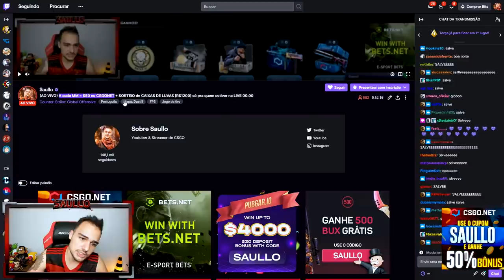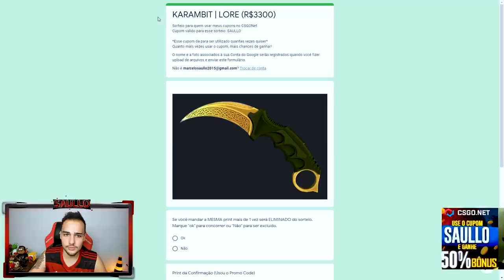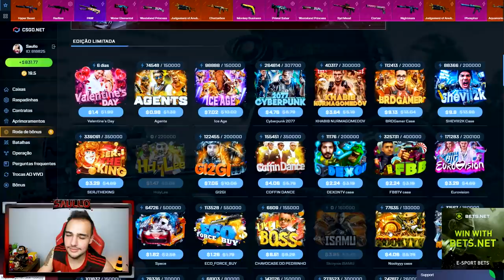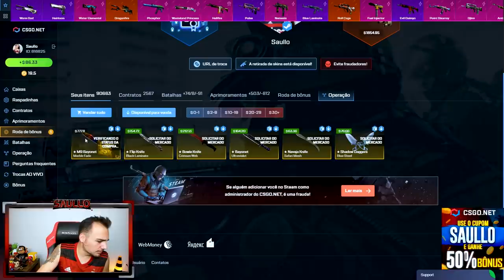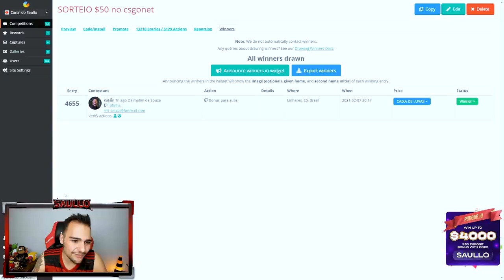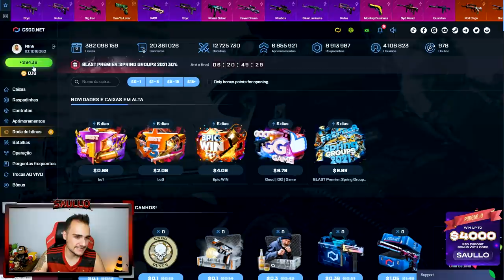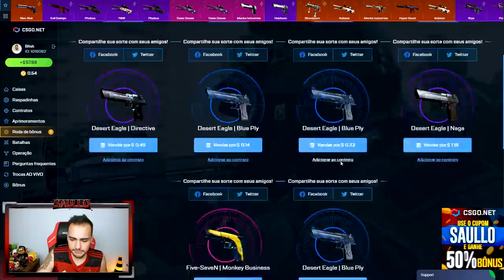Ganhei uma M9 BAYONET MARBLE FADE abrindo caixas no CSGO! (+R$6.000,00 Reais)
Abri caixas de skins de CSGO e ganhei uma faca super rara!